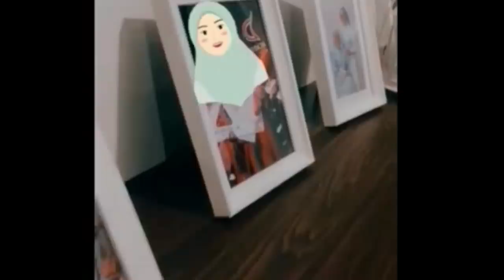Ingin Lebaran Bersama Rizky Billar Rencananya Akan Susul Lesti Ke Cianjur Pagi Ini, Efek Rindu